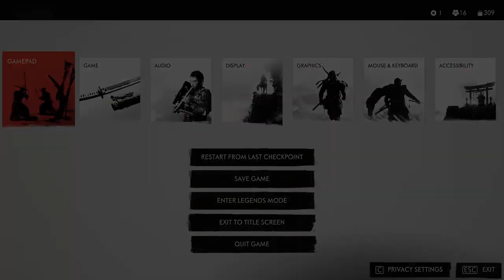Ghost of Tsushima: Director's Cut PC - Shimura Siege: Breaching the Walls (Part 8)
Jin's journey to liberate Tsushima continues! In this part of our Ghost of Tsushima: Director's Cut PC Let's Play, we tackle Act 2: Retake Castle Shimura - Part 8.  Join us as we infiltrate the besieged Yarikawa Stronghold alongside Yuna and Taka. Will we manage to stay undetected by the Mongols and find new allies in the fight for freedom?